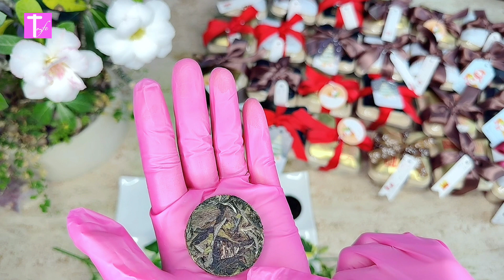节日茶礼大酬宾--------一次性旅行茶具详解